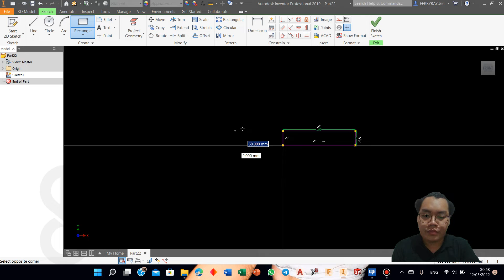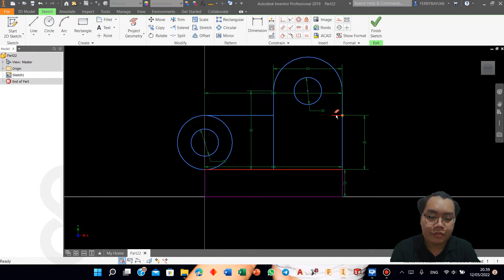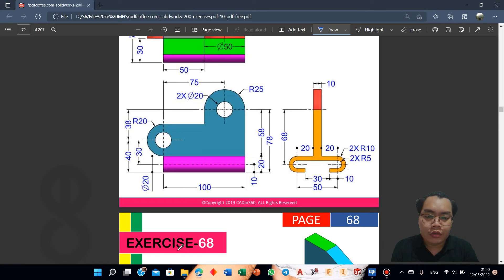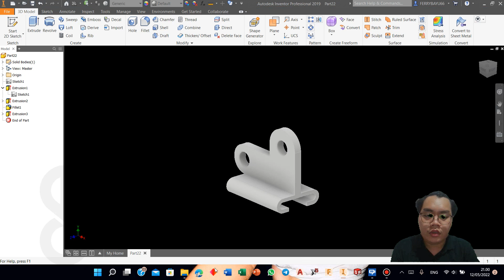Exercise 67 Autodesk Inventor